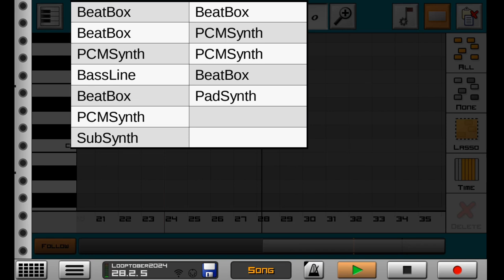looptober 04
continuing with mobile music making, todays piece is made in Caustic for Android :) my favorite mobile daw!